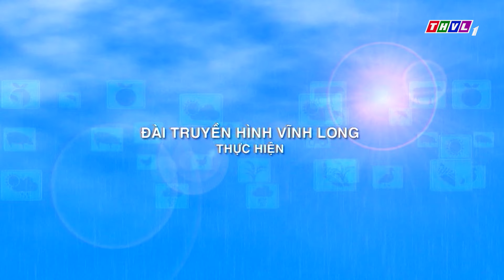Thời tiết nông vụ 06h25 (27/09/2024)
⬇️⬇️⬇️ Tải THVL Audio để nghe đầy đủ